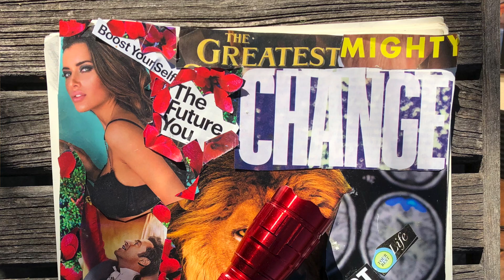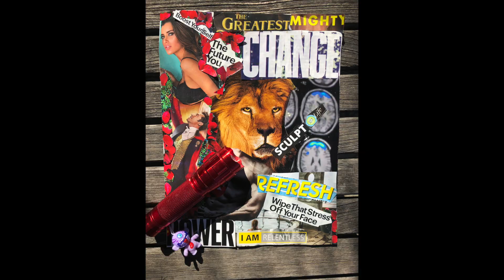"Every Second" Original Songs [cliqueart drawings] An ode to Twenty One Pilots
Last Christmas my mom had my family do a scraps goal board. The first image is what I made and it has been hanging in my room all year. I haven't paid much attention to it. But the other day I realized I have been going through a complex journey for a long time and it feels like I have reached a climax to my story. I have finally made it out of the trenches. I have not been able to focus on music recently because there was something that required my attention. But, now that I have conquered the lion's den and helped shine light in a really dark room, I can move on to brighter days.

I thought it would be fun to gather up drawings I have made for the past several years (mostly in bed) and try to create a story out of it, that makes sense to me. A lot of the artwork is inspired by dreams,  the journey, the choices I have made, inspirations, and music (I am excited I finally get to see 21 pilots in person).

I lit my tree house and vessel on fire when there was nothinglefttoburn I set myself on fire. I marched to the ocean with others like me who desperately needed water. Then I heard a voice say follow me instead. He then sang me a beautiful song

Oh, miss believer, my pretty weeper
Your twisted thoughts are like snow on the rooftops
Please, take my hand, we're in foreign land
As we travel through snow
Together we go
Together we go

So I took his hand and together we go.